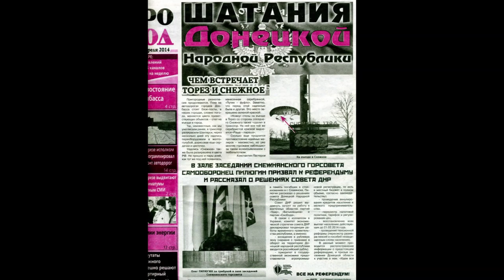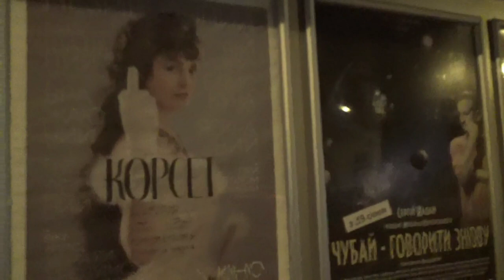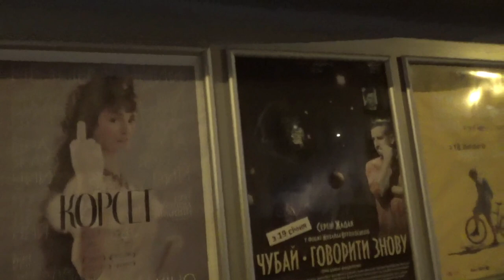Halaziuk UK NEWS 23 02 23 — зроблено у Clipchamp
ЦЕЙ ВИПУСК МОЇХ НОВИН  розкриває наступні 5 сюжетів перший- колізії ощадної електроенергетики в Україні ... другий...паперові фортеці та пункти незламності в Україні
..третій. важкі втрати українських війскових під Бахмутом... четвертий ..стоматологічна мафія в Україні фінал 5..сюжет з царини культури ...огляд фільму КОРСЕТ
про життя імператриці АВСТРОУГОРЩИНИ СИСИ. та бранців ІЗОЛЯЦІЇ .. зламані ребра ...яких лікував АЛЕКСІЙ КУСКОВ за домогою корсетів..його затримали в кафе АРТЕМІДА ...де відпочивав главарь ДНР ЗАХАРЧЕНКО саме 14 лютого на ДЕНЬ СВЯТОГО ВАЛЕНТІНА ...ТОЙ ДЕНЬ КОЛИ Я ДИВИВСЯ ЦЮ СВІТОВУ ПРЕМЬЄРУ в кінотеатрі ЖОВТЕНЬ...ТИМ ...ХТО БУВ НА ІЗОЛЯЦІЇ В ПОЛОНІ він відомий як АРІЄЦЬ чи БАРМЕН...згадую також зрадника СТАНІСЛАВА АСЄВА та його лживу книгу про ІЗОЛЯЦІЮ.. всім повинен сподабатися жест в фільмі імператриці СИСИ ..КУЛАК З ПАЛЬЦЕМ ПОСЕРЕДЕНІ ПІДНЯТИЙ В ГОРУ. саме такий був мною намальваний на стіні в камері 607 СІЗО ДОНЕЦЬКА...під малюнком КРЕМЛЯ у МОСКВІ.

ТОЖ... усіх небайдужих до УКРАЇНИ та шанувальників ПРАВДИ благаю про допомогу... на картках нуль грошей...я а березі ДНІПРА в своєму схрону бліндажі накатом фортеці свободи. допомогайте ..разом переможемо і побудуємо вільну та незалежну УКРАЇНУ...
дякую за фінансову підтримку  мій номер картки приват банк
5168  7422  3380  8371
ГАЛАЗЮК ОЛЕГ ДМИТРОВИЧ

THIS ISSUE OF MY NEWS reveals the following 5 stories: the first - the collision of energy-saving energy in Ukraine ... the second ... paper fortresses and points of invincibility in Ukraine
..third. heavy losses of the Ukrainian military near Bakhmut...fourth ..dental mafia in Ukraine finale 5..plot from the realm of culture ...review of the film CORSET
about the life of the Austro-Hungarian empress Sissy... and the prisoners of ISOLATION .. broken ribs ... who were treated by ALEXEY KUSKOV with the help of corsets .. he was detained in the cafe ARTEMIDA ... where the head of the DPR ZAKHARCHENKO rested on February 14, on SAINT VALENTINE'S DAY .. .THE DAY WHEN I WATCHED THIS WORLD PREMIERE IN THE CINEMA IN OCTOBER...TO THOSE WHO WERE IN ISOLATION IN POLONIA he is known as ARYEN or BARTENDER...I also remember the traitor STANISLAV ASYEV and his lying book about ISOLATION.. everyone should like it the gesture in the film of Empress SISA ..FIST WITH MIDDLE FINGER RAISED UP. that's exactly what I drew on the wall in cell 607 of the Donetsk Detention Center...under the picture of the KREMLIN in MOSCOW.

SO... I am begging all those who care about UKRAINE and admirers of the TRUTH for help... there is zero money on the cards... and I am on the bank of the DNIPR in my dugout shelter with the fortress of freedom... help... together we will win and build a free and independent UKRAINE ...
thank you for the financial support, my card number is a private bank
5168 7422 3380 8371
Oleg Dmytrovych HALAZYUK